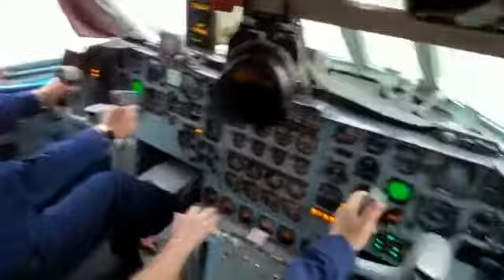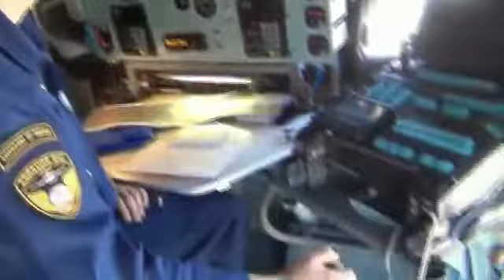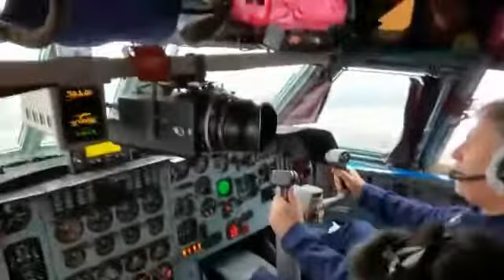Десантирование грузов с ИЛ-76 RA 76845 авиации МЧС России.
Десантирование грузов для продления разрешения на десантирование для ФГБУ АСК МЧС России. aviamchs.ru